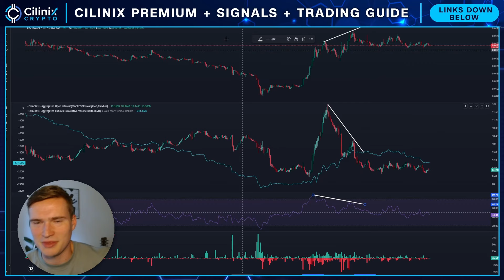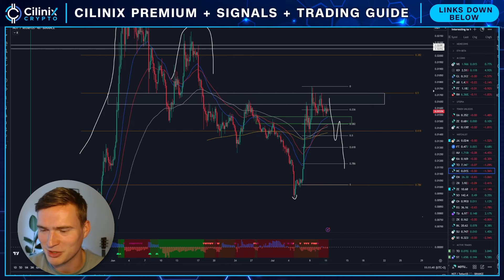WILL $NOT PUMP SOON?🚨 (NOT COIN PRICE PREDICTION 2024)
NOTCOIN MEMECOIN PRICE PREDICTION 2024

Social links!